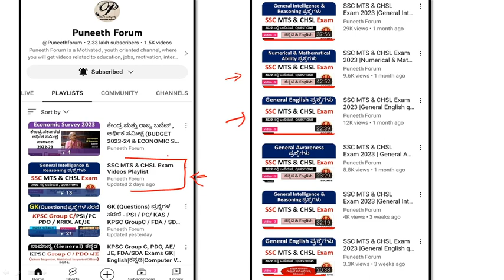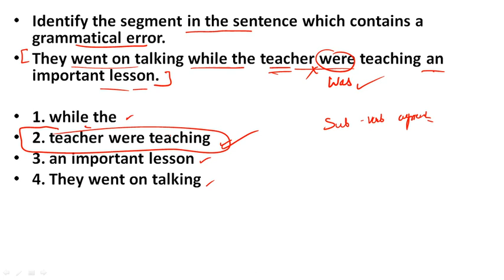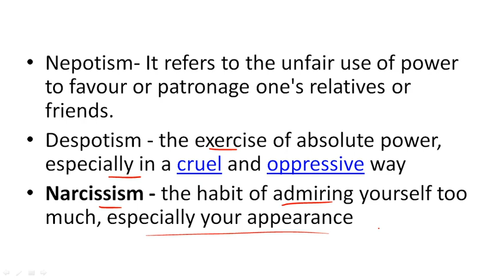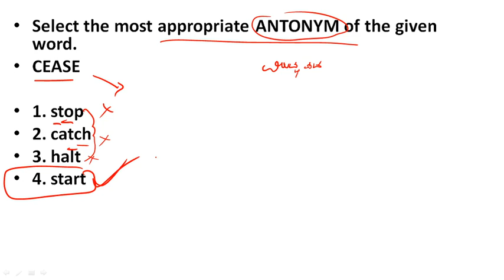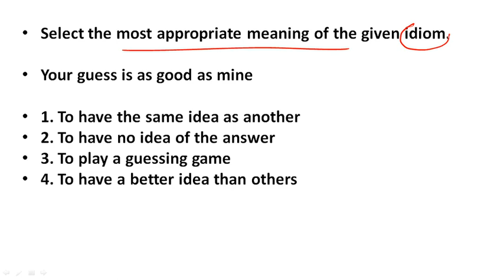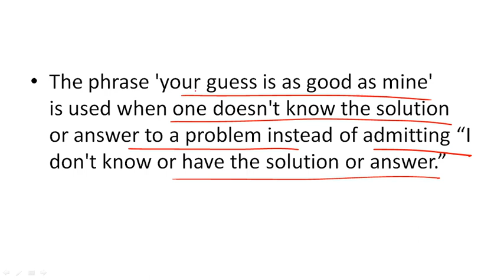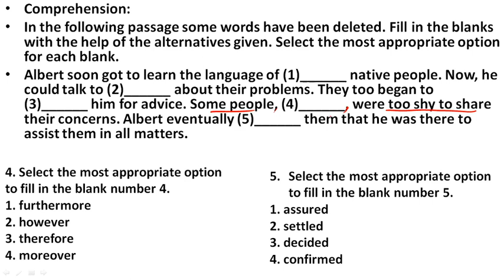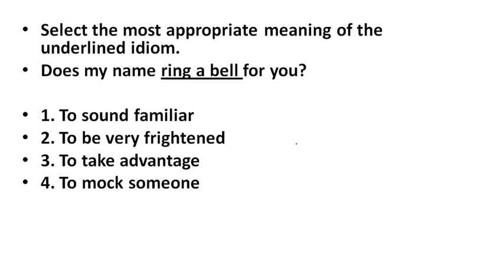SSC MTS & CHSL Exam 2023 | General English questions| video-6 |ಕನ್ನಡ & Englishನಲ್ಲಿ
About this Video -SSC MTS & Havaldar  ad SSC CHSL exam 2023 video series. General Intelligence & Reasoning , Numerical &aptitude ability, General awareness, English section.